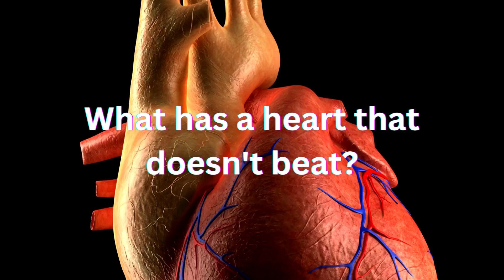Trivia!! Do you know the answer? Let me know in the comments.